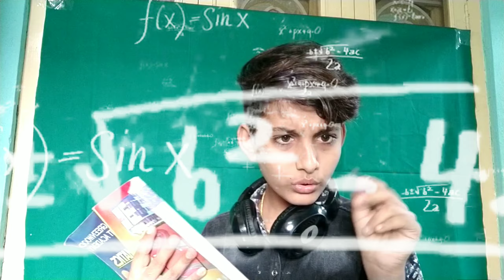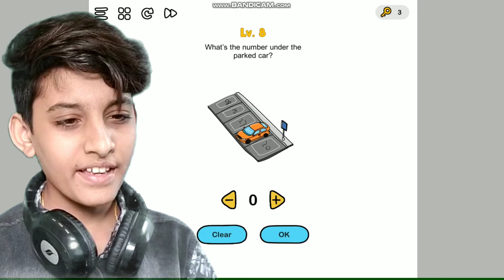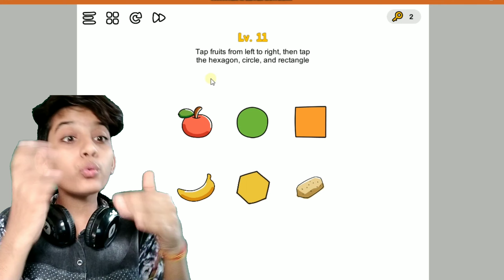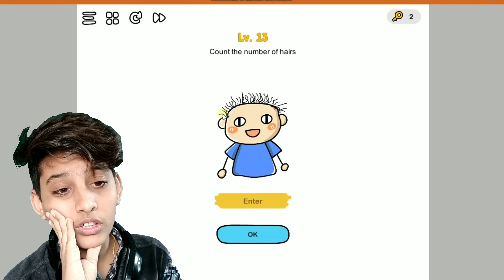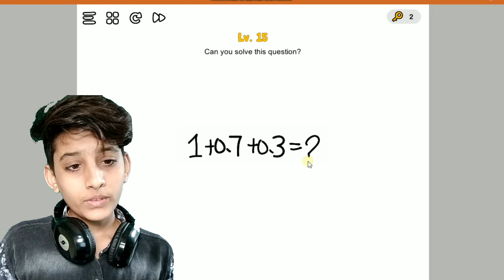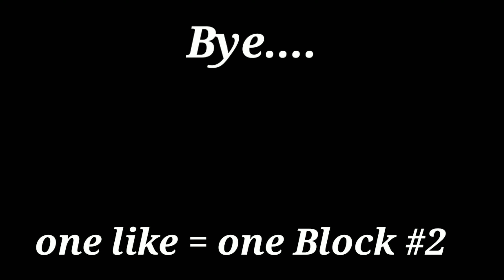my brain is VERY BIG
about me :
I will upload here gaming and techs videos and my first ID was deleted

🖥️ ★ PC SPECS ★ 🖥️
NO PC :(

Click the 🔔 Icon to Never Miss a Video from gaming with nandu 2.0

I lost my everything start of new life in Minecraft #1

🖥️ ★ PC SPECS ★ 🖥️
NO PC :(

Click the 🔔 Icon to Never Miss a Video from